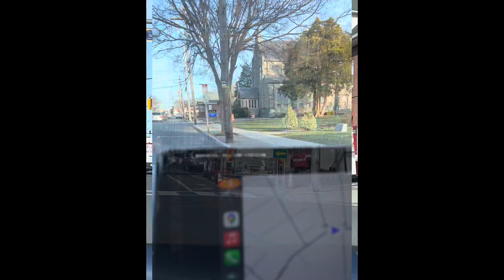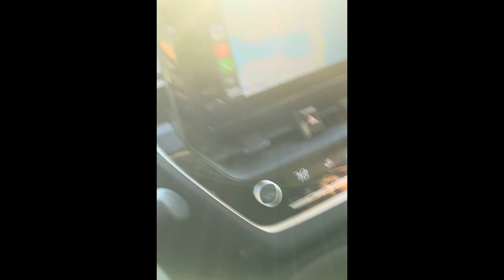Saturday, February 24, 2024 ￼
Today we got ready for a road trip to Ocean Grove Asbury parkq, and as it turns out Sandy Hook. Picked up the Rental Car picked up my thermos from Fairmount, and then arrived at the hotel and drove down to a beach area.